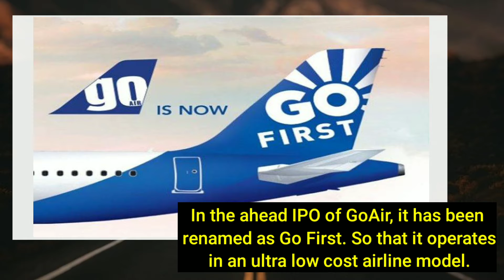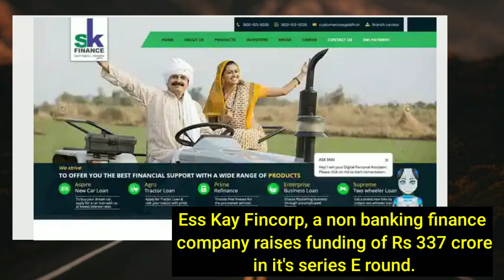Business & Startup News : GoAir to Go First, SD Shibulal, Infosys, Patanjali, Bitcoin, Inflation📊